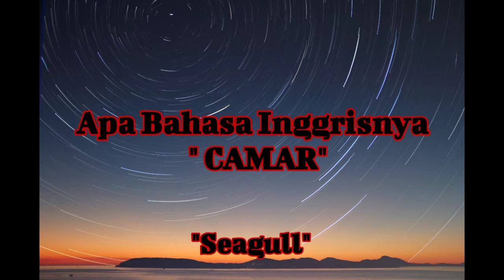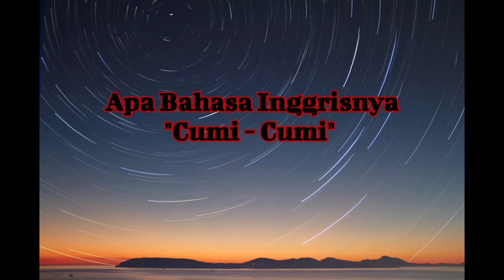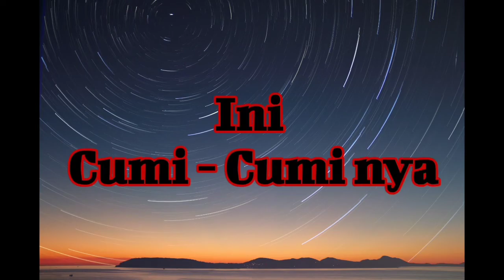NAMA NAMA HEWAN HURUF C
Assalamualaikum,, selamat Datang Di Channel kami semoga terhibur